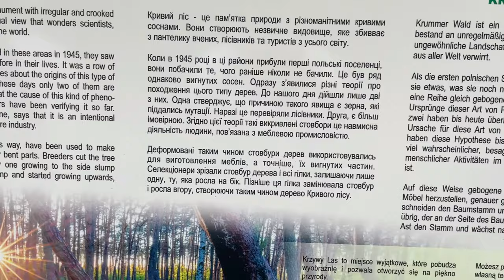Crooked Forest 4K - Poland - Ep.4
If you are a traveler the below resources may help you in your journey.

    Use One account for your money with multiple currencies, use their international debit card while paying locally. Their transfer fees are the lowest in the industry. No need to use anymore your local bank and pay their monthly fees. Use Wise for free.
2. Canon EOS M50 Mirrorless Camera (To shoot your videos or vlogs)
3. Rode VideoMic GO Lightweight On-Camera Microphone with Integrated Rycote Shockmount
4. Rode NT1 Condenser Microphone (Serious Microphone for your Youtube Channel)
5. GoPro HERO10 Black - Waterproof Action Camera